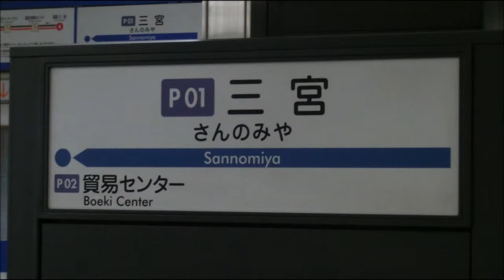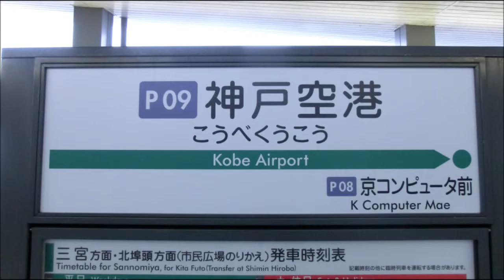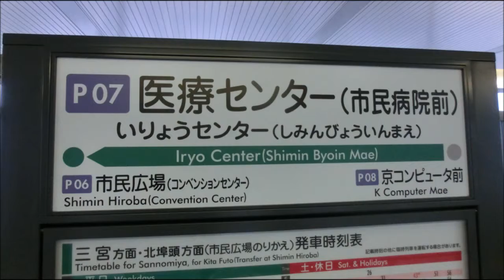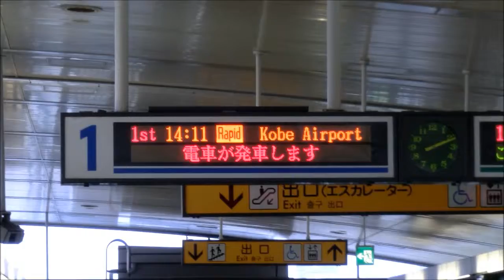ポートライナー(2013年9月15日撮影)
三宮・医療センター・神戸空港で撮影